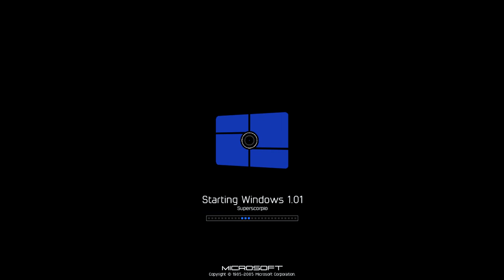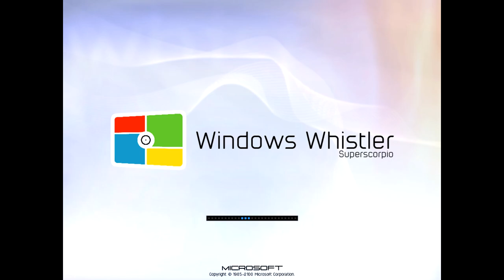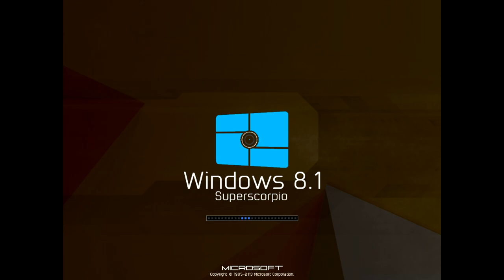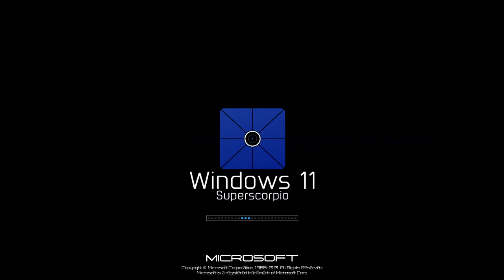Windows Superscorpio History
Note: This Sounds Is From Update 7.5 All Execept Windows Whistler Superscorpio